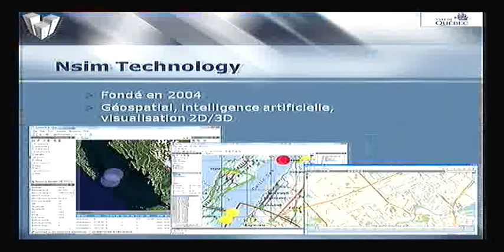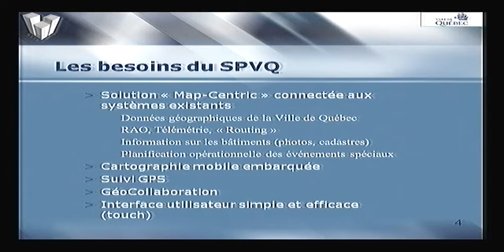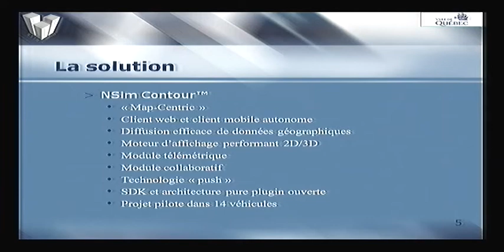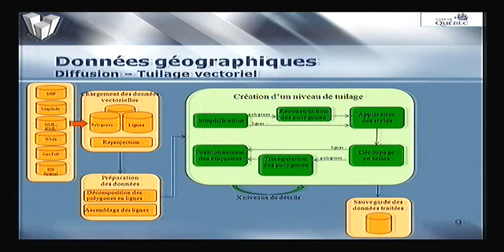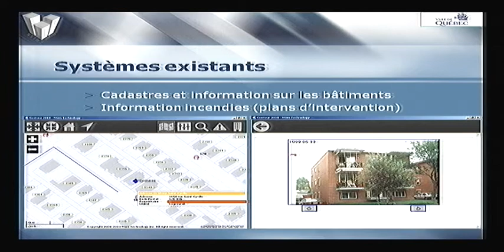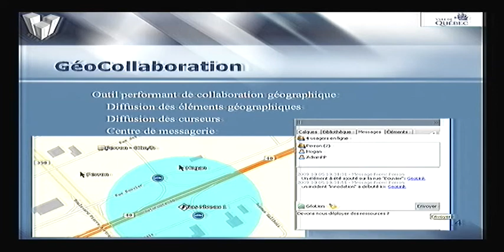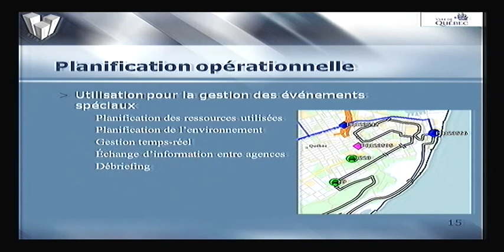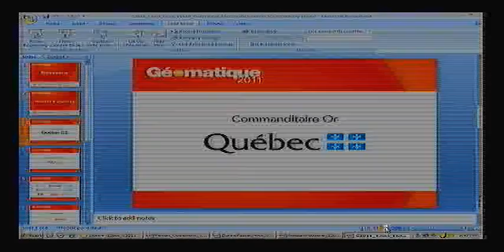Cartographie mobile implantée au service de police de la ville de Québec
Le service de police de la ville de Québec a procédé à l'implantation d'une nouvelle solution de cartographie mobile pour toutes les auto-patrouilles du territoire de Québec. Cette solution centrée sur la carte (« map-centric ») devait répondre à une multitude de besoins émis par le service de police. Elle devait premièrement intégrer et présenter la cartographie détaillée de la Ville de Québec. La solution devait se connecter sur plusieurs systèmes externes afin de présenter l'information de façon simple et rapide : • systèmes de répartition par ordinateur 911 ; • système de positionnement GPS ; • système de parcours (« routing ») ; • base de données de photos des bâtiments ; • base de données cadastrale ; • planification opérationnelle des événements spéciaux. La solution devait aussi permettre à tous les utilisateurs d'échanger de l'information directement sur la carte (géocollaboration). De plus, la solution devait être déployée dans un environnement où certaines contraintes posaient réellement un défi. La bande passante allouée était de 3 à 7 Mo par jour par véhicule sur des produits mobiles aux performances restreintes. La notion de convivialité a aussi été abordé et une interface utilisateur « touch » a été développée spécialement pour répondre aux besoins. Nous présenterons en détails les besoins, les défis ainsi que les solutions mises en œuvre par l'équipe pour le développement et le déploiement d'une telle solution dans l'environnement du service de police de la ville de Québec.